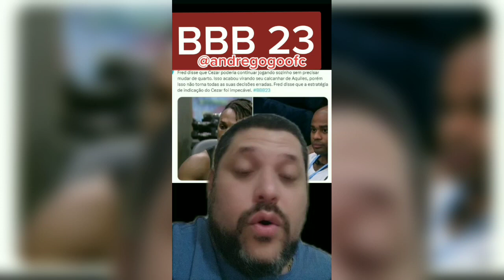Fred elogios atitude de Black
PIX TELEFONE
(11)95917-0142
Seja membro deste canal e ganhe benefícios:

MUITO OBRIGADO!